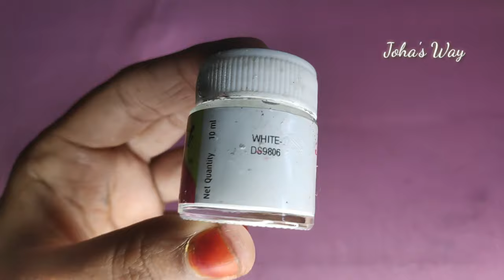Easy Bottle Art for Beginners /DIY craft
If you like this video do share your comments